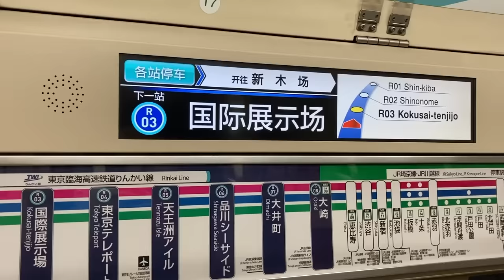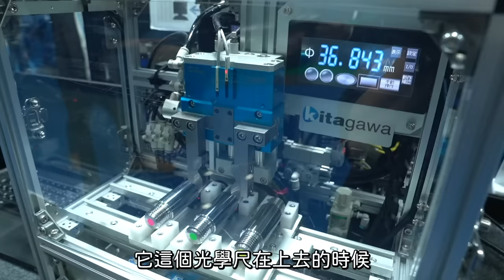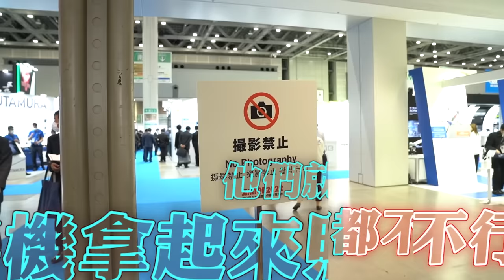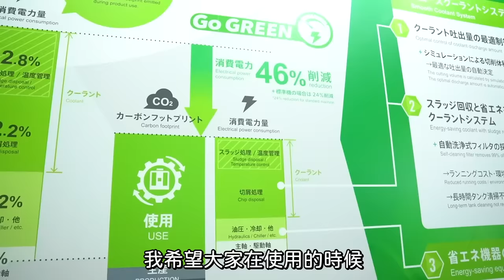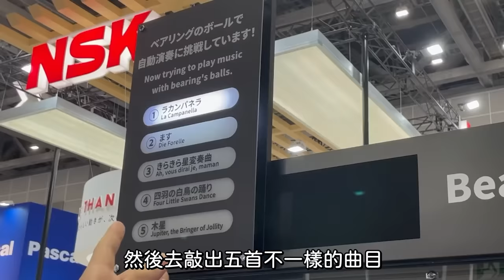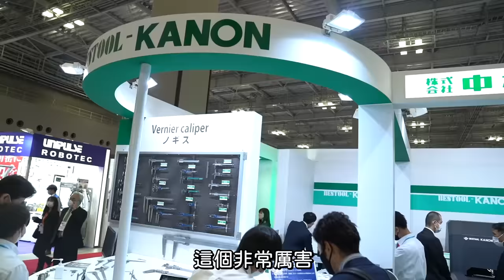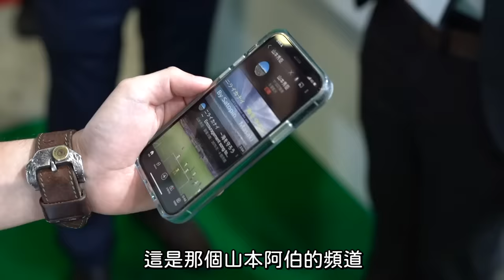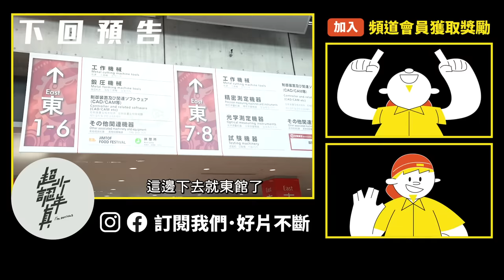東京機械展 入贅第三集！日本約會去 台日千金會友好嗎？【超認真少年】JIMTOF 2022 日本国際工作機械見本市（日本語字幕あり、English Subtitles）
入贅系列第三集，成功約到日本了... :)

（下集）
東京入贅完結篇！東京機械展神獸級CNC「DMG MORI」技術真的太扯了啦【超認真少年】JIMTOF 2022 日本国際工作機械見本市（日本語字幕あり、English Subtitles)

特別感謝：
Kitagawa北川夾頭台灣總代理-德貿股份有限公司
晶禧科技
株式会社 北川鉄工所
株式会社中村製作所（KANON）
ヤマザキマザック株式会社（MAZAK）
株式会社MSTコーポレーション（MST）
日本精工株式会社（NSK）